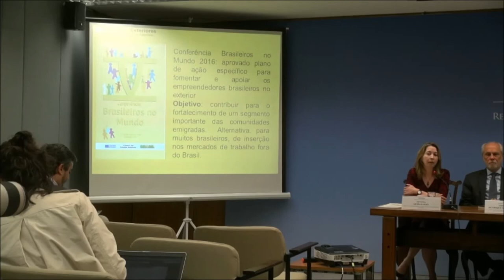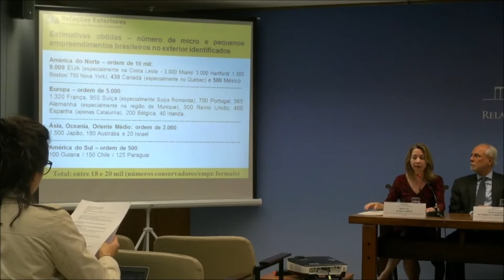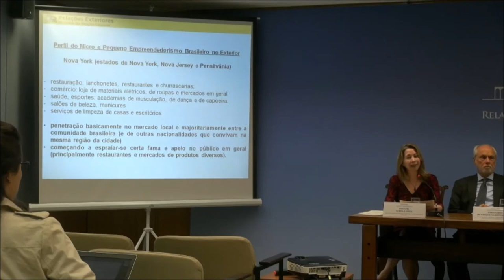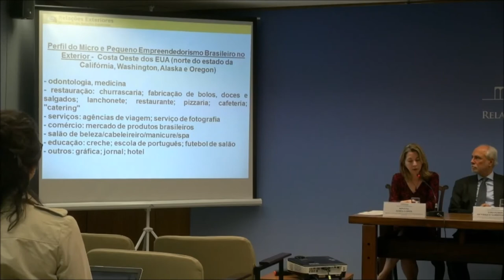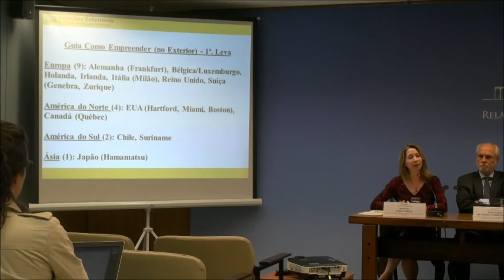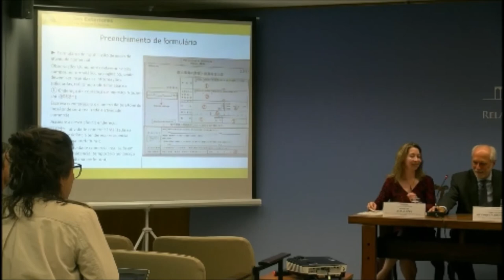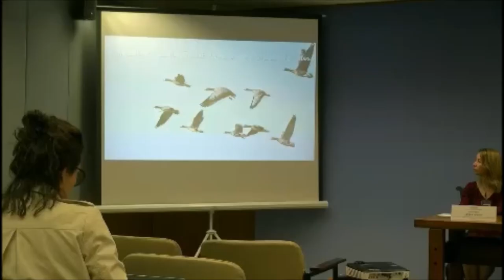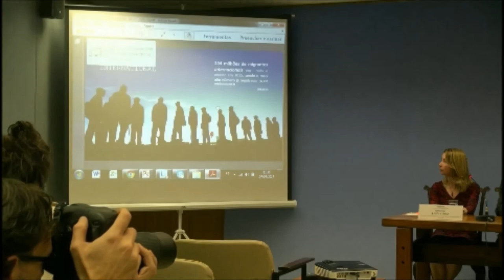Lançamento do guia "Como empreender no exterior" e do livro "Brasileiros nos Estados Unidos"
Lançamento do guia "Como empreender no exterior"  e do livro "Brasileiros nos Estados Unidos - Meio Século Refazendo a América (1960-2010)"